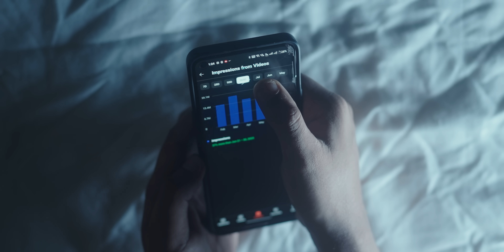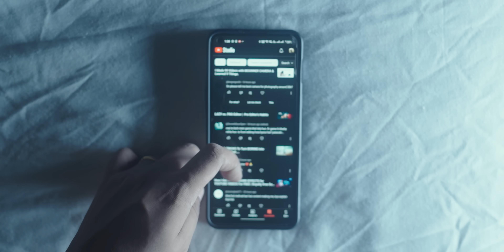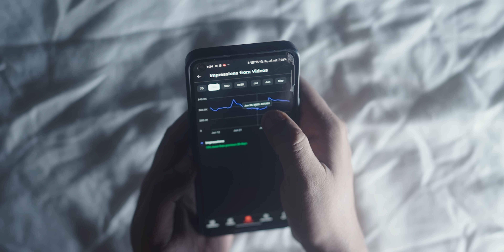Forget VIEWS, Focus on THIS for Social Media.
How to grow on YouTube or how to grow on Instagram is always a very trendy curiosity for Creator's but, they neglect the biggest secret to be successful on social media in 2023. Guess what I just spoke about that in this video where, how to get more views on YouTube is not the question you should ask, but something else. If you can crack that, believe me you can work with not only your dream Brands and sponsorships for small channels on YouTube but, will create a strongest community for the long run.

All my background Music👇
30 DAYS FREE, if you use the link
Follow AniThing on Social media.